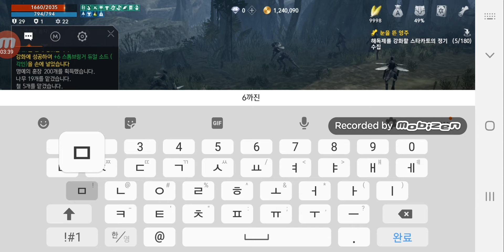리니지2m 무기강화 듀얼소드 +6만들기